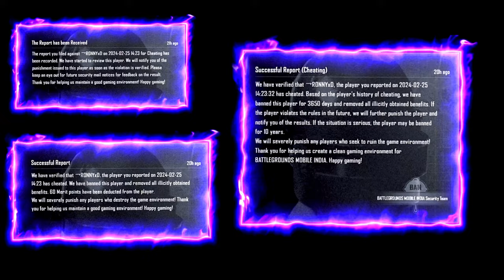V/S Ronny | A TDM Match Challange Match @KaashPlays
@HeAndShePlays V/S Ronny | A TDM Match Challange Match @KaashPlays

BYE HIMLANDS

Playground 3 Tryouts | EP 1 Highlights | CarryMinati, Elvish Yadav, Techno Gamerz, Mortal

CLASSIC RUSH GAMES | ONLY RUSH GAMEPLAY | BGMI WITH REGALTOS

I MADE HUGE PROFIT IN SUPER MARKET

KYA AAJ 60 SQUAD KILLS HOGA? | CONQUEROR OR WHAT I GODL LoLzZz

CAPTURING A FLYING POKEMON | PALWORLD GAMEPLAY #3

Need Support to Grow Guys
Love you Guys all ❤️❤️
From He&She plays 🥹

Anyone can challange us by commenting

*He Bgmi ID Details*

Name in Bgmi : HeAndShe Play

*She Bgmi ID Details*

**Keywords**
bgmi funny video short
very funny comedy
bgmi funny clutch
bgmi short
bgmi new shots
pubgm
bentley
gameplay
fun
gun
song
top 1
munno
story
dance
metro
unban
noche
shroud
mobile
bgmi
emotes
season
teaser
sasuke
update
moments
trailer
console
esports
weapons
bgmi gameplay with funny commentary
bgmi funny
short yt bgmi
bgmi clutch
desi plays bgmi
pubg bgmi pro player
bgmi player
indian bgmi gameplay
india bgmi montage
bgmi pro player
bgmi hard clutch
bgmi short clutch
bgmi new clutch
bgmi clutch montage
bgmi funny clutch
bgmi trending short
bgmi moments
bgmi pro gameplay
indian bgmi gameplay
bgmi short gameplay
india bgmi montage
bgmi player
bgmi short
hiahu playz bgmi
bgmi new montage
bgmi new clutch
bgmi love
bgmi short clutch
bgmi couple
desi plays bgmi
bgmi moments
in bgmi
bgmi noob to pro
pubg bgmi short video
bgmi player
intense clutch bgmi
bgmi with insane
bgmi duo
bgmi short clutch
bgmi highlights
bgmi clutch montage
intense clutch bgmi
in bgmi
bgmi pro gameplay
desi plays bgmi
indian bgmi gameplay
bgmi player
bgmi couple
bgmi
pro bot in pubg 😂
bgmi 1v4
bgmi tdm
bgmi ios
bear victor iq in bgmi 😂 amop
bgmi live
bgmilive
bgmi tips
bgmindia
kemo bgmi
right and wrong in pubg 😂 amop
top 10 bgmi
bgmi unban
bgmi jevel
bgmi stream
bgmi update
bgmi tricks
bgmi comedy
bgmi shorts
mizo
mortal bgmi
bgmi is back
bgmi clutch
bgmi scrims
bgmi casetoo
bgmi lynx amr
bgmi m4 vs aug
bgmi hackers
bgmi gameplay
pubgm
victor iq bgmi
bgmi funny exe
bgmi funny emote
bgmi funny jokes
bgmi funny music
bgmi funny editing
bgmi funny moments
bgmi funny dialogue
bgmi funny gameplay
bgmi jonathan funny
bgmi funny youtubers
bgmi funny commentary
bgmi bunny dance emote
bgmi funny fpp kaif yt
bgmi funny video jewel
bgmi funny wtf moments
bgmi victor funny emote
bgmi funny sound effects
bgmi edits
bgmi edit tdm
bgmi new edit
best bgmi edit
bgmi edit name
bgmi edit song
bgmi news edit
bgmi edit tamil
bgmi edit video
bgmi lobby edit
bgmi edit shorts
bgmi edit tiktok
bgmi new changes
bgmi unban edits
bgmi editing tips
bgmi edits status
bgmi nice editing
bgmi change telugu
bgmi edit tutorial
velocity edit bgmi
piyush op edits
edits
best edited pubg montage
bgmi edit
lalala best edited pubg montage
bgmi edit song
like that best edited pubg montage
bora bora best edited pubg montage
bgmi edit status
bgmi edit lobby
bgmi edit video
bgmi sad edit
edit
bgmi edit montage
heeriye bgmi edit
bgmi back edit
bgmi editing video
moye moye bgmi edit
cinematic bgmi edit
bgmi unban edit
bgmi edit whatsapp status
premiere pro edit
bgmi edit alight motion